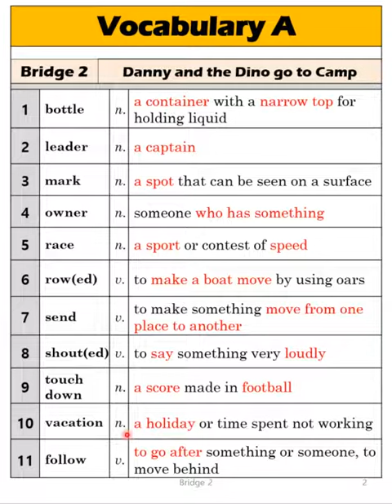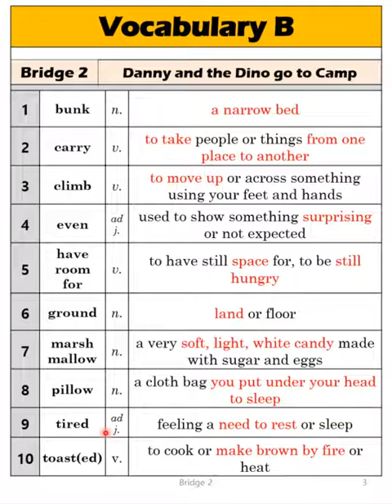Bridge | Vocabulary | Danny and the Dinosaur go to Camp